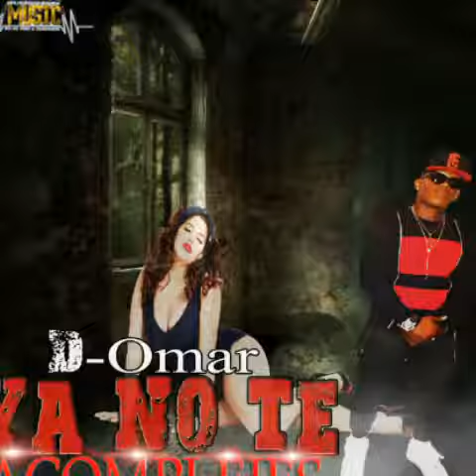D-omar Ya no te acomplejes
Video  previo